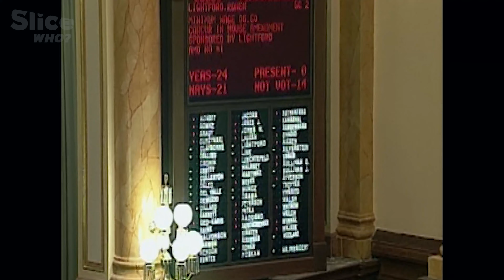Barack Obama’s Political journey : Early Career and Congressional Setback | Part 1 | SLICE WHO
Barack Obama began his political career in the mid-1990s after graduating from Harvard Law School. In 1996, he was elected to the Illinois State Senate, where he championed ethics reform, health care, and education. In 2000, Obama ran for the U.S. House of Representatives, challenging incumbent Bobby Rush in the Democratic primary for Illinois's 1st district. Despite a vigorous campaign, Obama lost, receiving about 30% of the vote to Rush's 61%.

This setback didn't deter him, and he continued to build his political career, eventually winning a U.S. Senate seat in 2004 and the presidency in 2008.

Documentary: Made in Chicago, the making of Barack Obama
Directed by : Roxane Frias
Production : Point du Jour

Curious about everything, an expert in nothing?

Accessible anytime, anywhere, SLICE is your weekly dose of short documentaries. A slice of history, science, ecology or architecture, to discover amusing anecdotes, inventions, unusual stories, bizarre, entertaining and instructive.